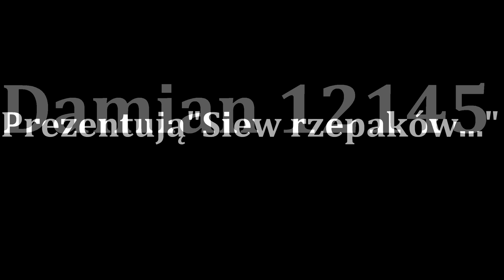Siew Rzepaku John deere I Horsch